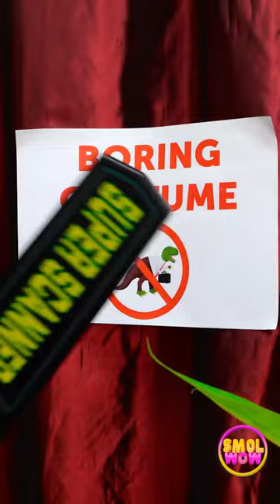Cool and unusual ideas for your outfit for the next party || Clothing Hacks